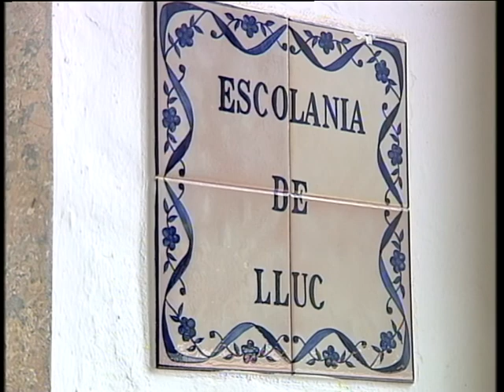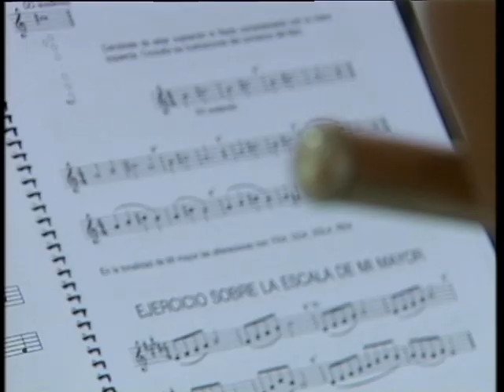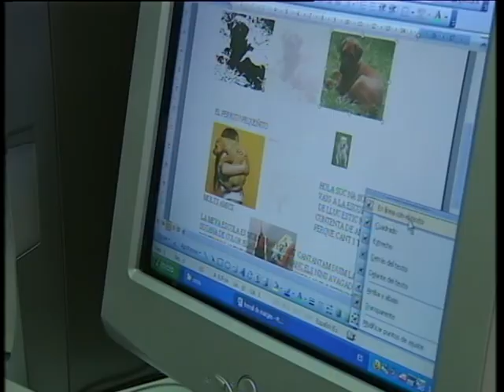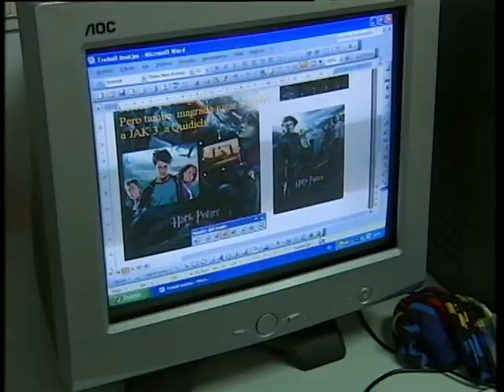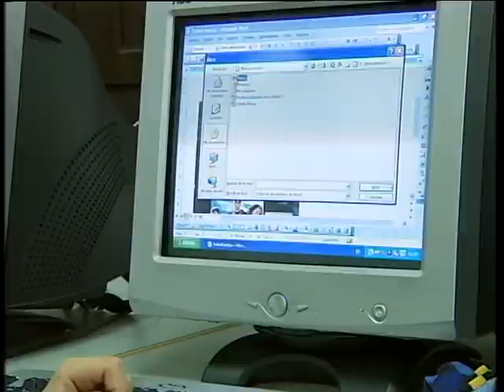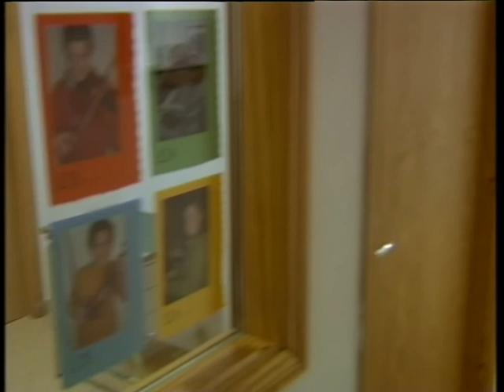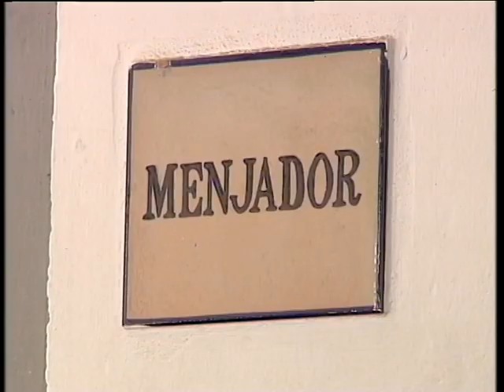Documental Escolania de Lluc